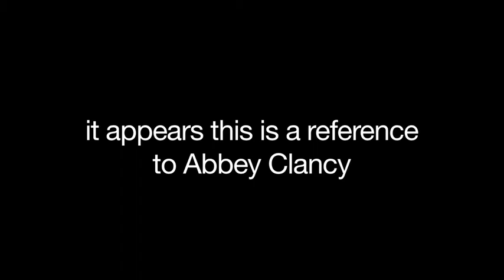Podcastmatters - Bloppers, Outakes, Hiccups and Abbey Clancy